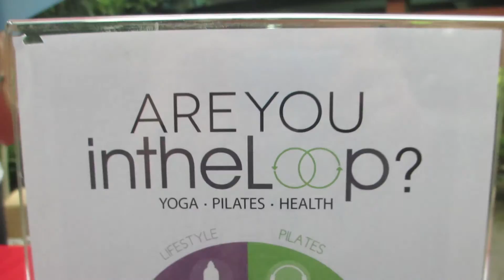PopUp Pilates MacRitchie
intheLoop's third Pop-up event was Pilates at MacRichie Reservoir, conducted by Pilates Body Tree on 17 May 2013. A challenging and unique blend of Pilates Matwork and Fletcher Towelwork®.